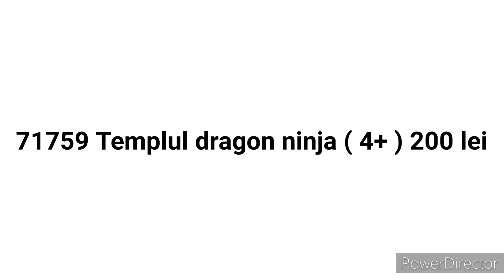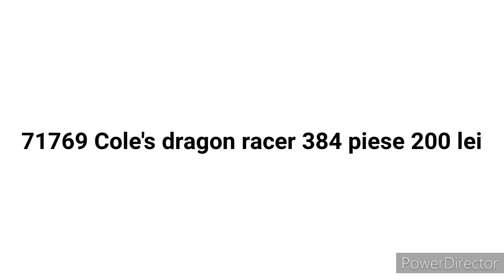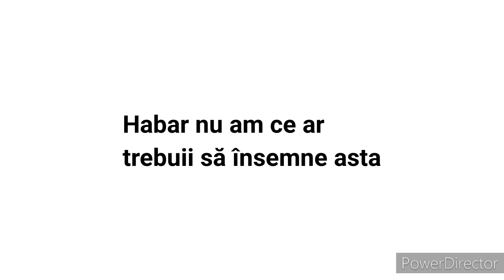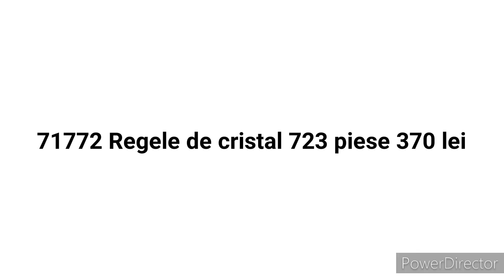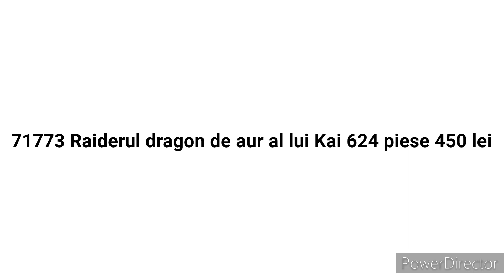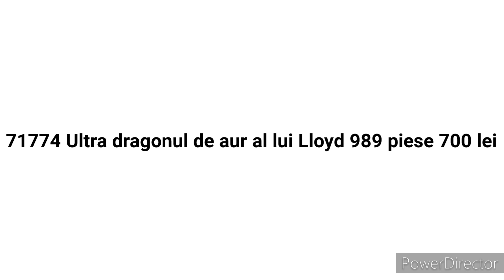Descrieri și noutăți pentru seturile Ninjago din vară 2022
[FREE NO COPYRIGHT BEAT] "Slide" - Hype Freestyle Type Beat | Free Type Beat | Sedivi

Drop